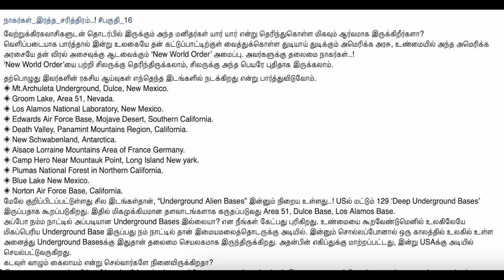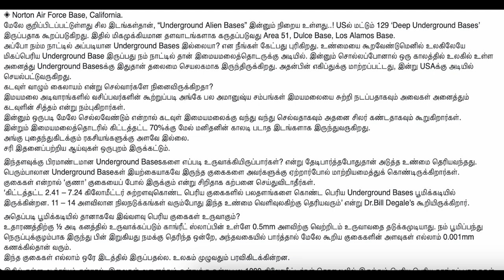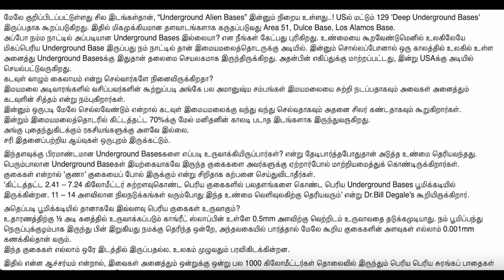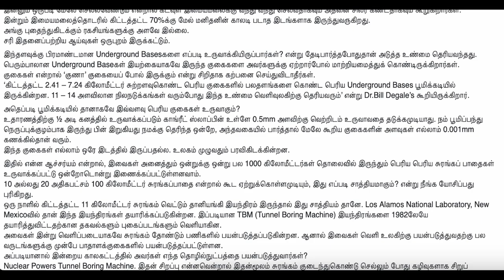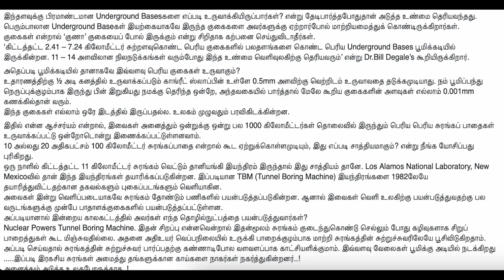நாகர்களின் இரத்த சரித்திரம் | பகுதி 16 | Blood History of Nagarkal | நாகர்கள் - தமிழ்